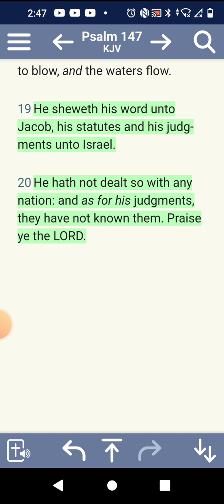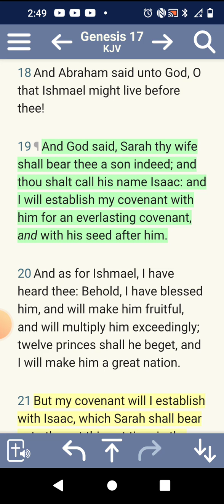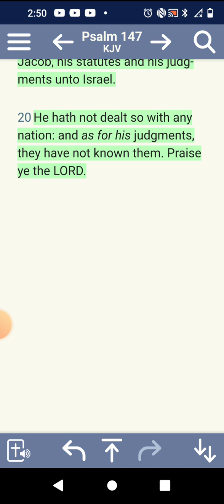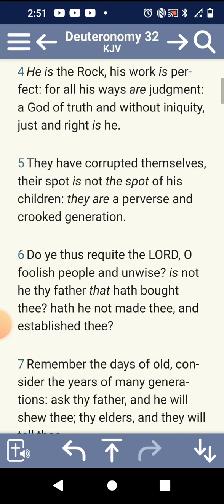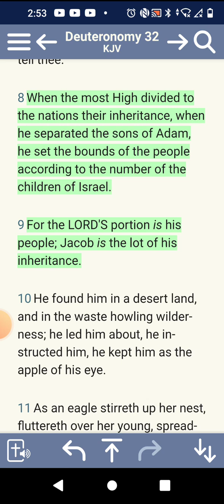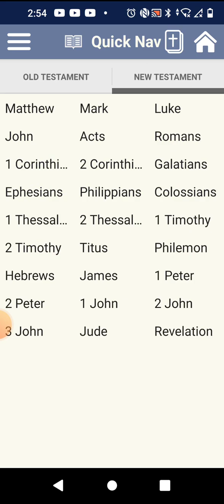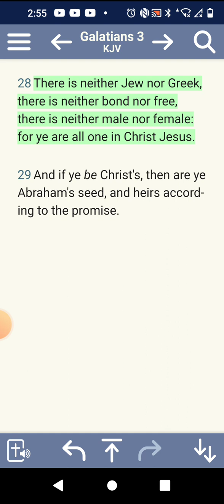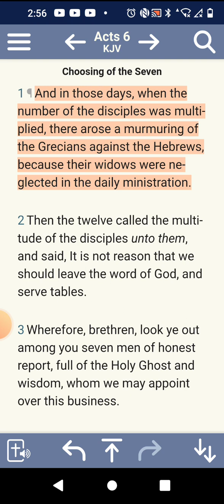Re: The Lord is not dealing with everybody!!